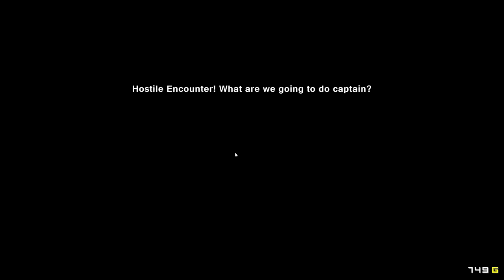[CZ] Dr.Z hraje... Pixel Piracy S02E10 - Příliš mnoho zbraní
Dr.Z opět... znovu... potřetí... vyplouvá s bandou pirátů na širé moře a pokusí probojovat až k legendárním pirátům.